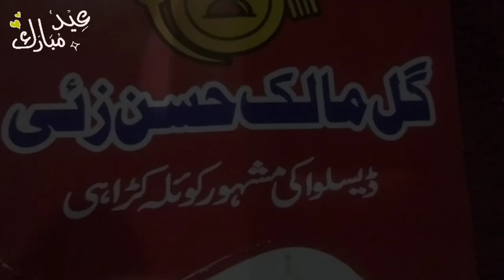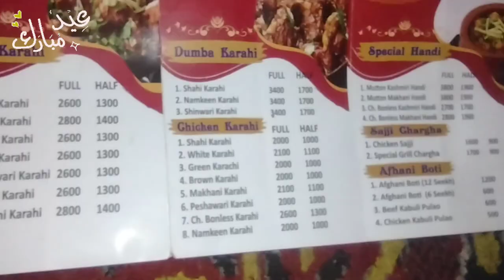حسن زائی کوئلہ کڑائی شاندار پروگرام 😘😎🤗😂